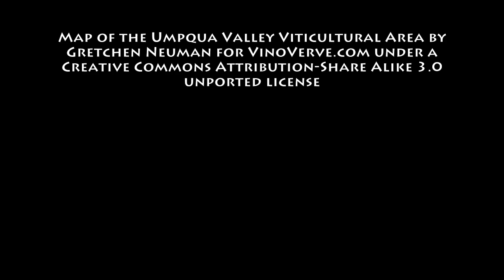March 29th Wine History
VinoVerve's Today in Wine History for March 29th